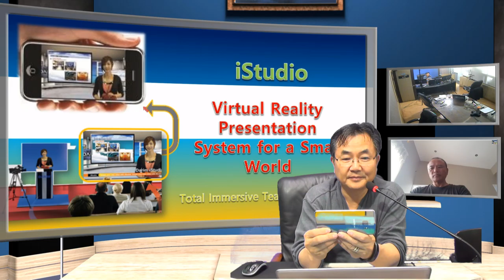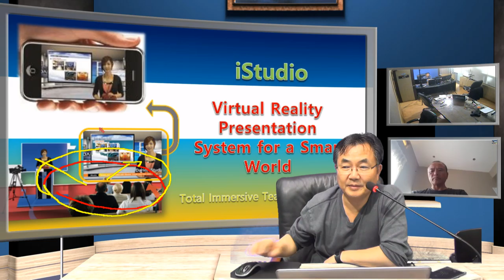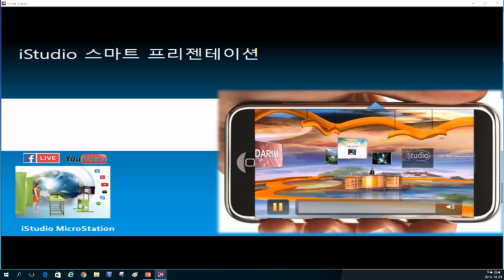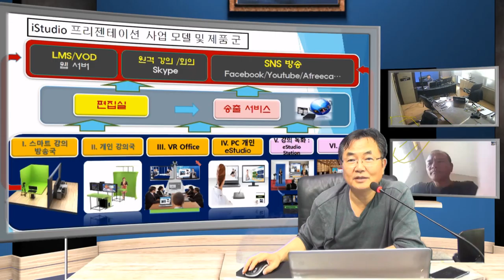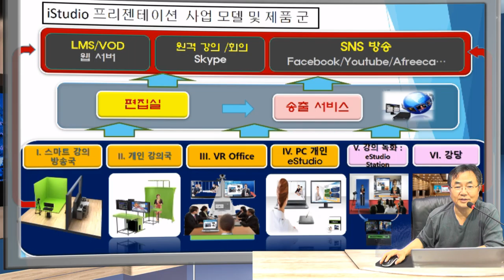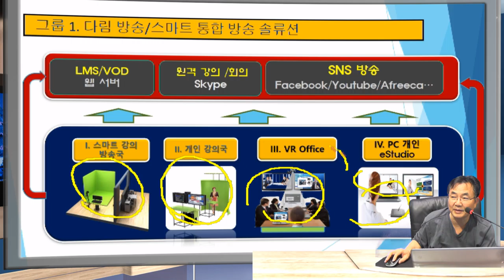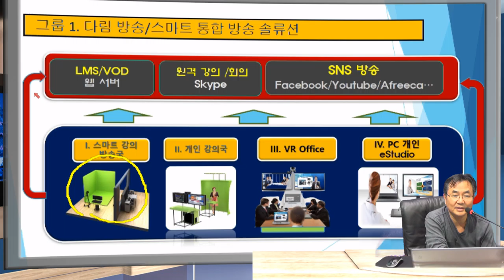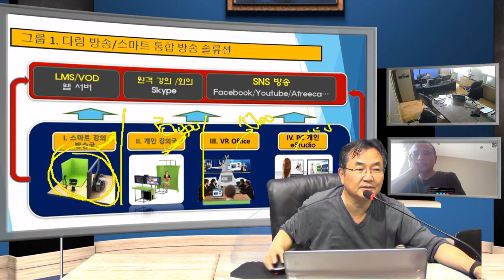South Africa 애 있는 친구에게 iStudio/eStudio 설명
옆에 있는 사람 처럼 지구촌 다른 쪽 긑에 있는 진구,, 고등학교 시절에 만남이 멀리서 이루어 졌다... 많이 늙어 버린.. 그래도 기술을 이야기 한다. 남아공 정부에 우리 회의 시스템을 사용하게 하려는...